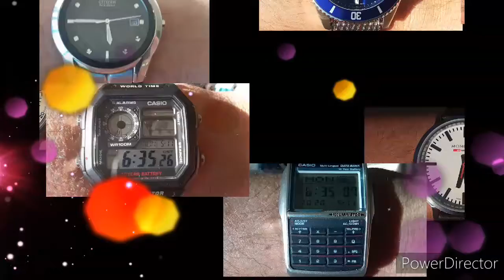Surprise Unboxing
Thanks Dane!!

Saleen Driver